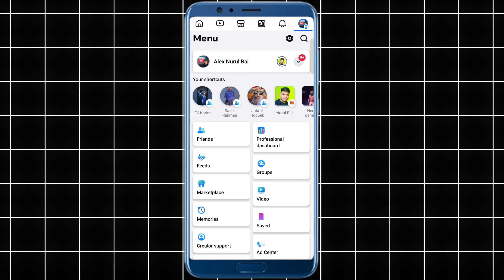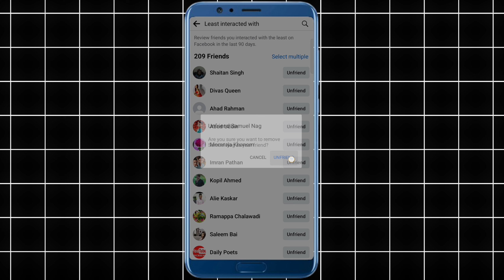Facebook Followers 5K Se jayada kaise kare | Facebook followers kaise badhaye |Follower not increase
facebook 5k followers problem

facebook 5k followers monetization

today Facebook followers

facebook 5k followers monetization kaise kare

facebook 5k followers complete

facebook 5k followers taka income

facebook 5k friends

facebook 5k followers setup

facebook 5k followers problem 2024

facebook 5k followers problem tamil

Facebook 5k kaise follower

facebook mein 5k followers kaise badhaye

facebook me 5k followers kaise badhaye

facebook mai 5k followers kaise badhaye

facebook par 5k se followers kaise badhaye

facebook par 5k ke baad followers kaise badhaye

facebook par 5k se jyada followers kaise badhaye 2024